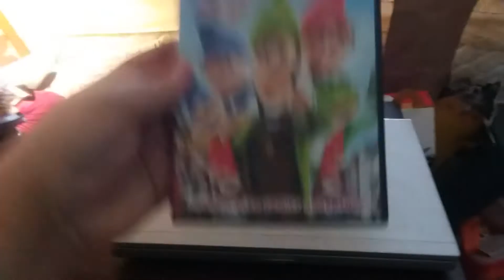Sherlock Gnomes 2018 DVD Overview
Here is an overview for Sherlock Gnomes 2018 DVD.

Recorded on July 28, 2021 using a Samsung Phone.